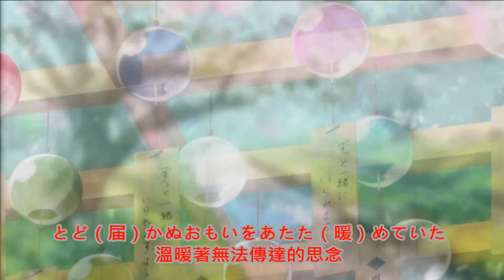月色真美-初恋【中日歌詞學習】-1080P多圖片素材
完整的平假名以及漢字對照 希望初學者也能非常容易的上手
日文小學堂:
日文中-「寂寞」有兩種讀音-さびしい　さみしい 意思完全相同，不過後者比較強調主官上的內心寂寞喔! 而他的漢字也分別有兩種-「淋しい-寂しい」 也是互通的喔!